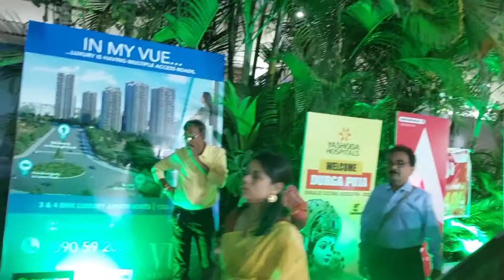DURGA PUJO Hyderabad 2022 | Swarna Shilpi Kali Mandir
HYDERABAD DURGA PUJO 2022 | Swarna Shilpi Kali Mandir ghosh4all hyderabad durgapuja @ghosh4all

Below are the items I use to shoot my videos -